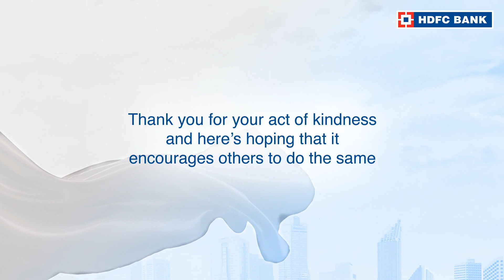Click to watch the story of Amol Zumbar Kachare, OurNeighbourhood Hero of AHMEDNAGAR